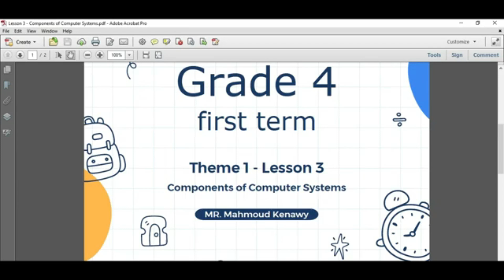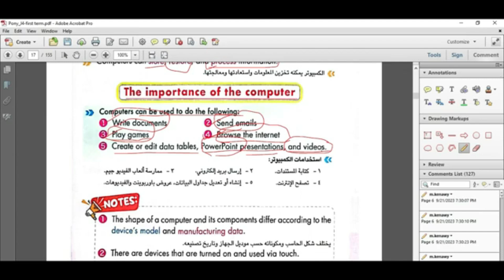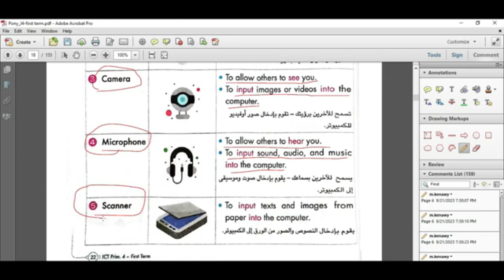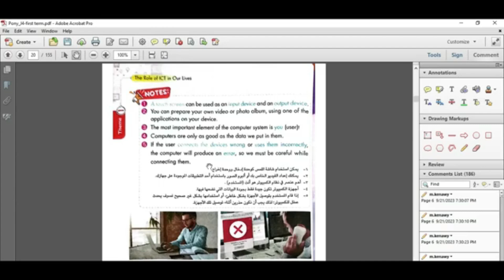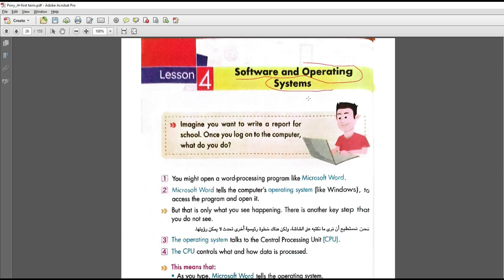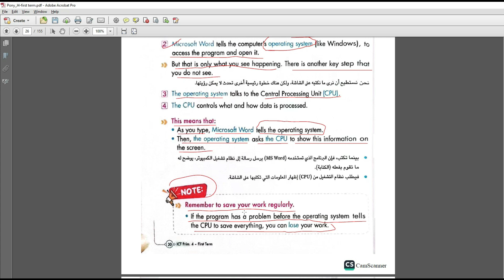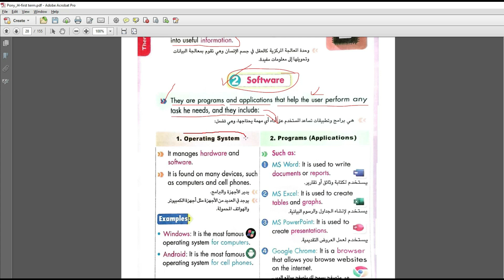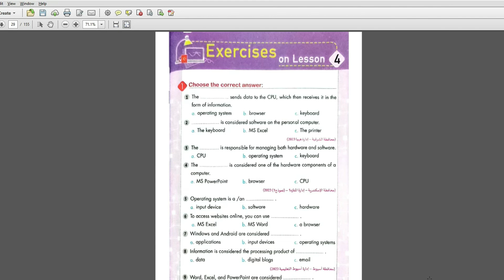شرح ICT الصف الرابع - الوحدة 1 - الدرس 3 و 4 2025